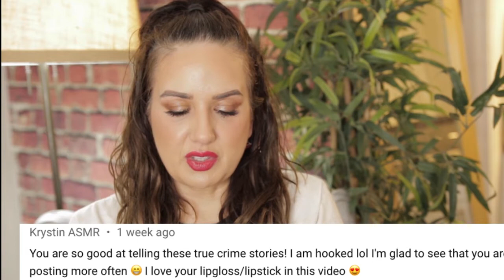Case of the Son of Anarchy Star: Johnny Lewis / Solved: True Crime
The case of Son of Anarchy Star: Johnny Lewis